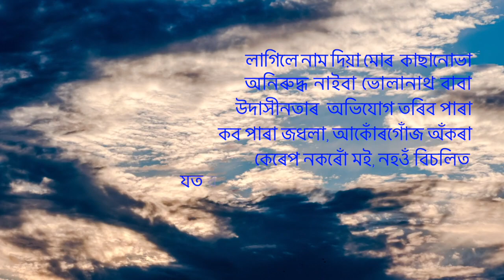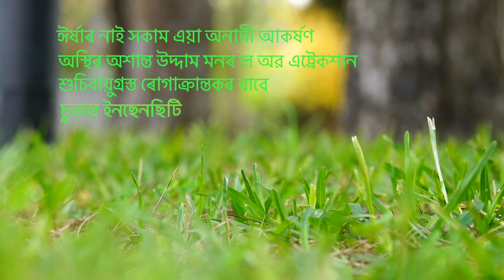ফাগুণ (Fagun) ("প্ৰকাশ'ত প্ৰকাশিত)(অসমীয়া কবিতা)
আবৃত্তি কৰিছে মানসজ্যোতি বৰাই। ভিডিঅ'টো তেৱেঁই কৰিছে। কবিতাটো মাহেকীয়া আলোচনী প্ৰকাশত প্ৰকাশ পাইছিল।